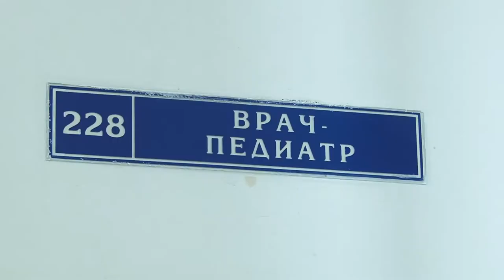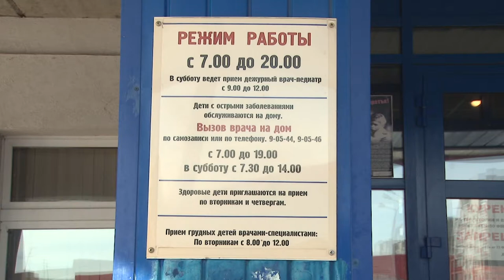Жить легко № 63